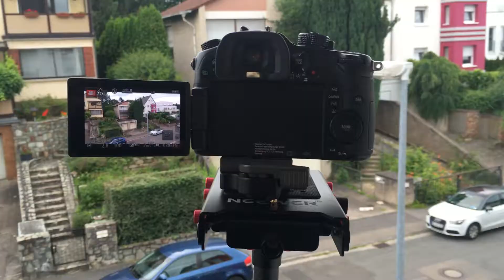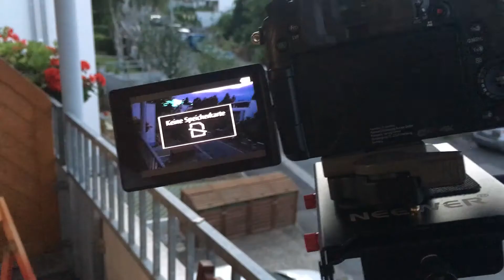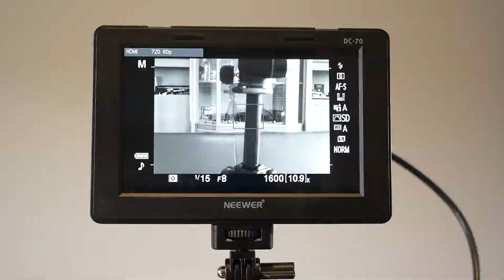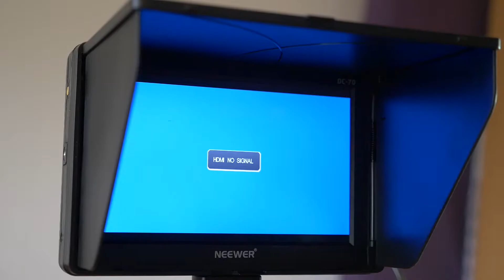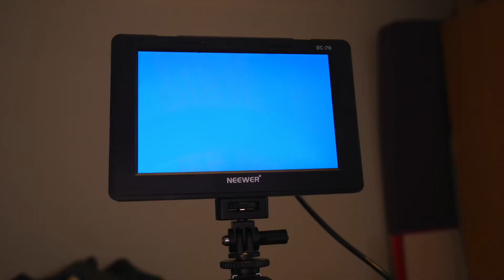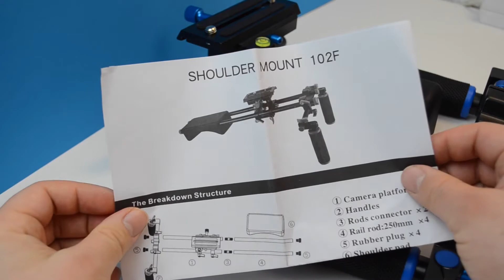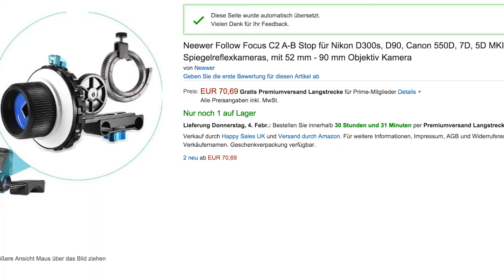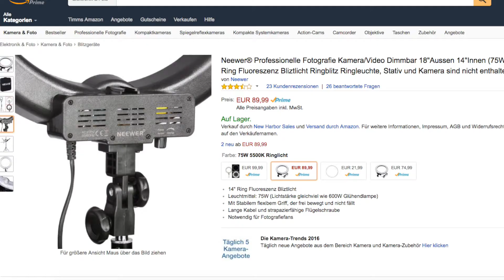Neewer YouTube Gear Roundup